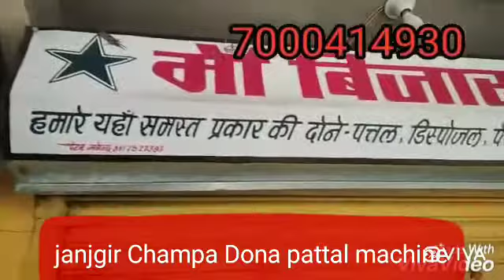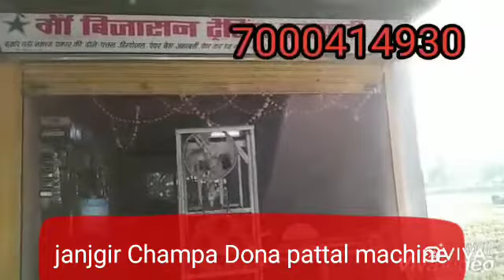Janjgir Champa Chhattisgarh Dona Pattal machine 7000414930